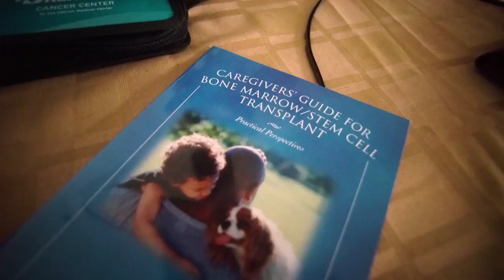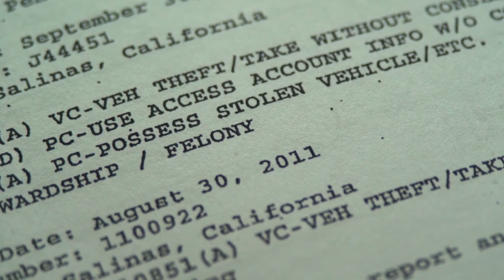Maria’s Story | MiWeek Clip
Air date: 5/11/17. A closer look at one Detroit woman’s story as she faces deportation. One Detroit and Bridge Magazine takes a look inside the system and the process as it happens. Special guests Chastity Pratt Dawsey of Bridge Magazine and Diego Bonesatti of Michigan United Legal Services. Episode 603/Segment 2.